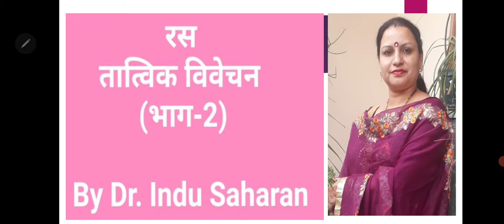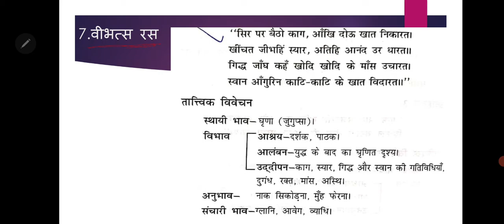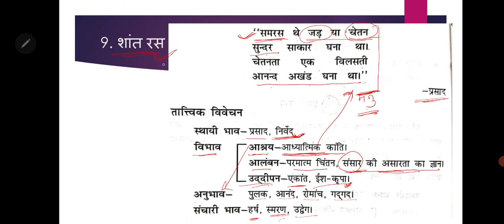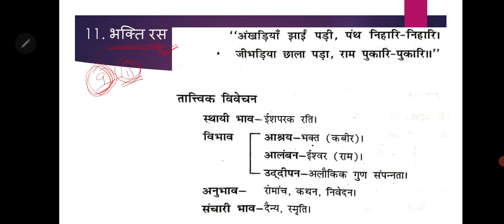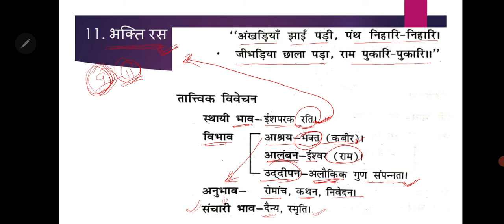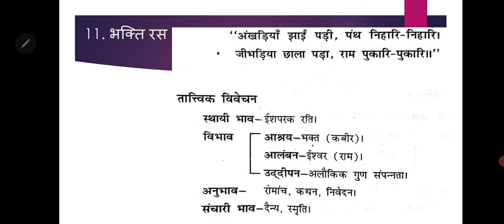रस, भाग-2/ Ras,Bhag-2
रस के स्थाई भावों को परिभाषित करते हुए तात्विक विवेचना की गई है।